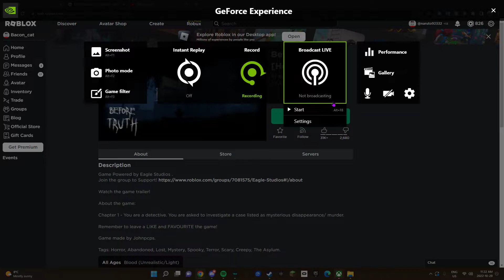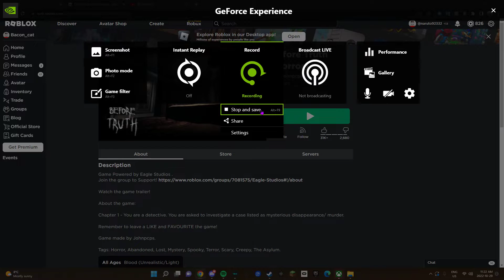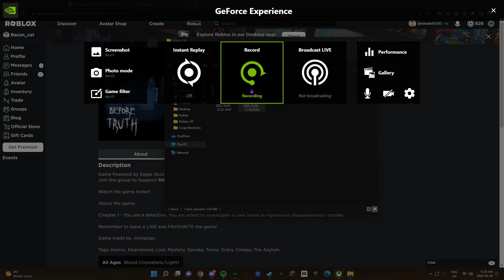Never Use Geforce Experience for recording videos (no sound because geforce is still bad)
i recorded a full playthrough and all that recorded a full playthrough video with geforce experience and it said it was recording but it lied it was very sad when me and Caelus found out
the recording software broken
it could've been a most viewed video on my channel because how comedic and fun it was